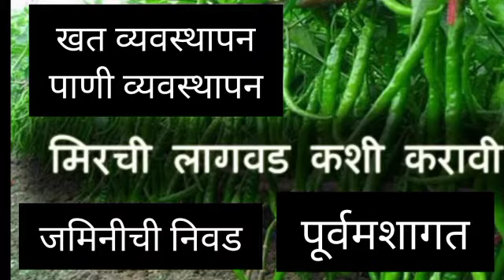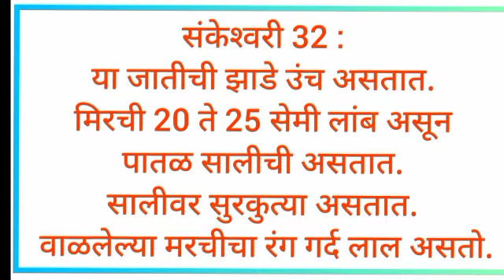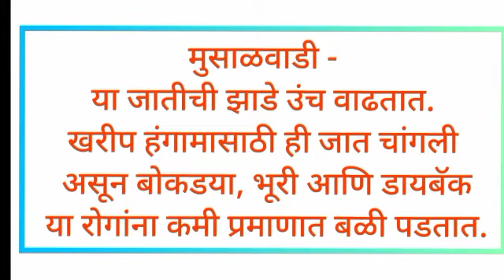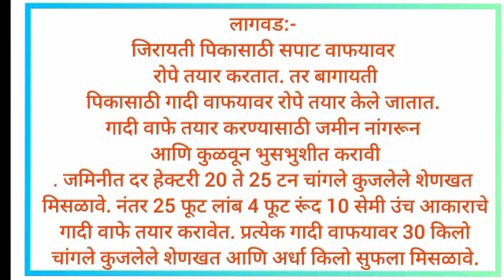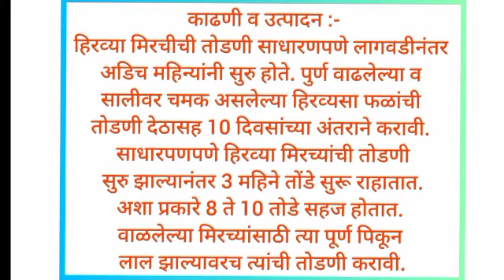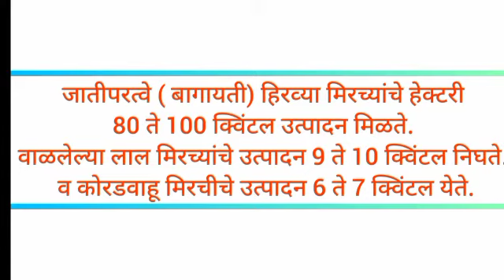मिरची लागवड | नवीन जाती, हवामान, हंगाम, आंतरमशागत, खत व्यवस्थापन, पाणी व्यवस्थापन, जमीन सर्व माहिती